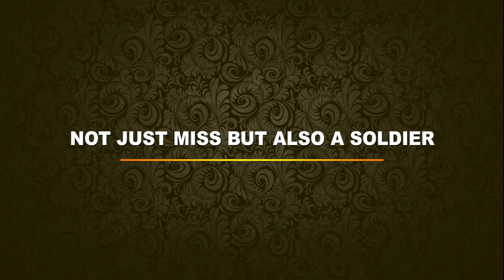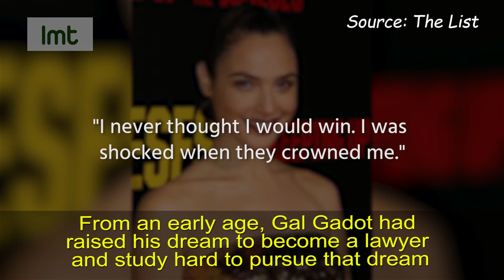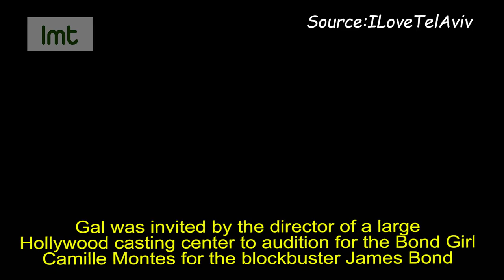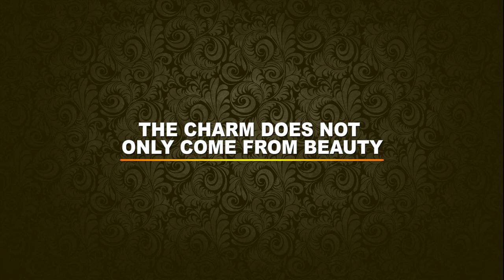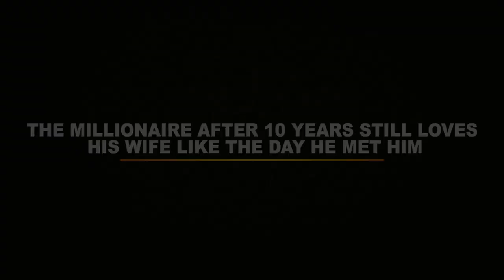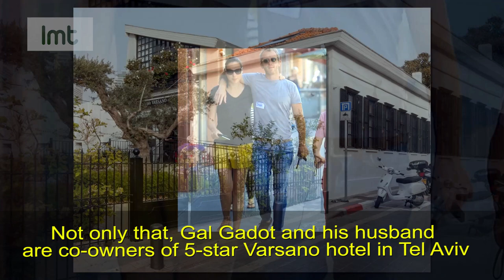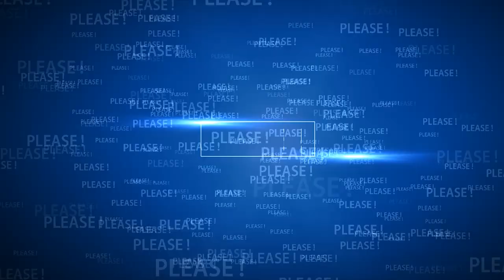Gal Gadot - Miss Israel, Join The Army And Become A Hollywood Star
Giving up his dream of becoming a talented lawyer, Gal Gadot is now one of Hollywood's top stars thanks to his excellent portrayal of DC Comics' sexiest female superheroine. And famous beauty in the movie Fast & Furious. Beautiful, smart and strong, the beauty from Israel is the ideal model of modern women, when ready to use their voices to protect the rights of women.

Source:  maayan760, Movieclips Coming Soon, ILoveTelAviv, Screen Rant, FilmZone TV